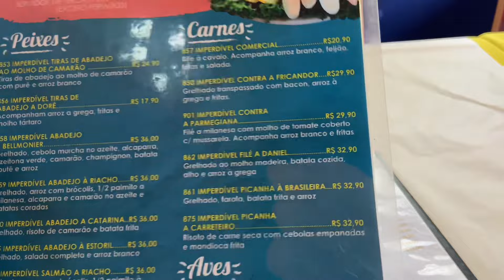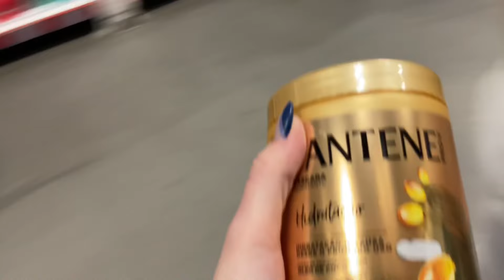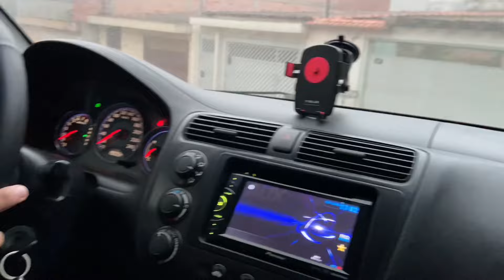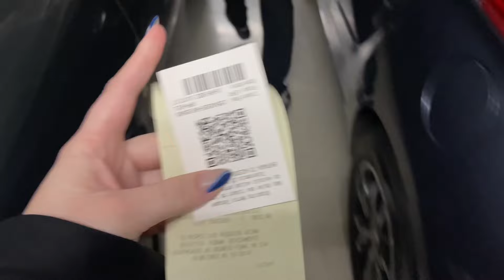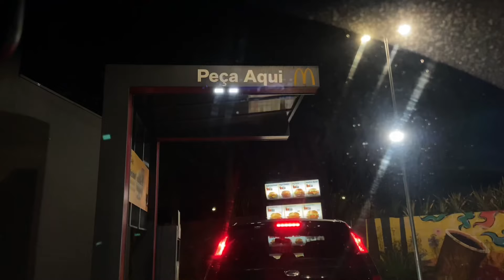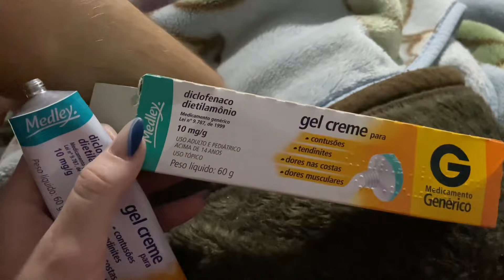VLOG - FOMOS NO ALTITUDE PARK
*Perguntas frequentes*
Editor de video usado: Capcut
Capas feitas no: Picsart